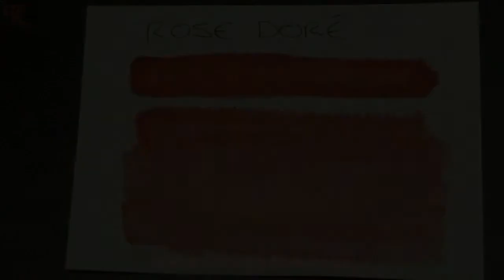Winsor & Newton Artists' Water Colour paint Rose Dore 576 Series 4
Ken Bromley Art Supplies presents Winsor & Newton Artists' Water Colour paint Rose Dore 576 Series 4

The Artists' Water Colour range offers a wide and balanced spectrum of 96 colours in Half Pans, Whole Pans and in 5ml tubes and 14ml tubes. A limited range of 30 colours are available in 37ml tubes.

This video's purpose is to show as good as possible what the colour is like in wet and dry condition. Please use it as a guide, it might vary depending on your screen.